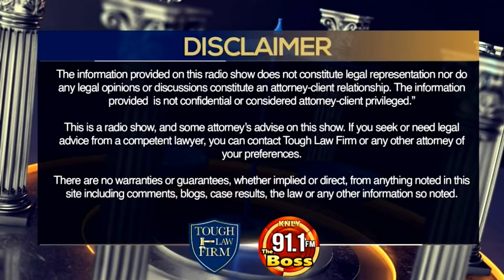The Legal Fix | Episode 29 | The 2nd World War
⚖️ LegalFix 📺 E29 WorldWar2 with special guest Bill Kolbe, a WorldWarII Veteran who flew eight (8) successful bombing missions over Japan. Bill
worked for General Motors and secured thirteen (13) patents for improving automobiles, including automatic climate control, catalytic convertor and fuel injection. Born in Michigan, Bill graduated from the university of Michigan on the G.I. bill. He loves golf and is preparing to celebrate his ninety-eight (98th) birthday.

🍿 The Legal Fix is a new age radio show by The ToughLawFirm, Fridays at Noon. 📞 The toughest LawFirm in town, with the toughest lawyers around, answering your toughest legal questions. 🌟 Featuring the BigDeal 👨‍⚖️ Bruce Tough, BoyWonder 👨‍🚀 Brandon Riley, and SuperLawyer GI Jerome 🤵 Jeremy Hall.